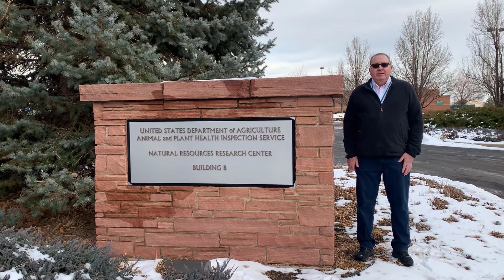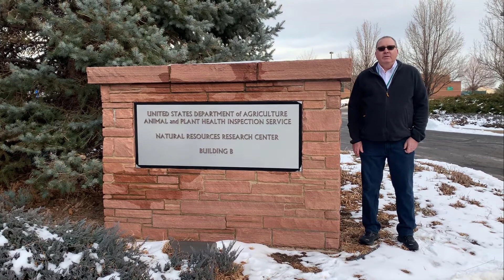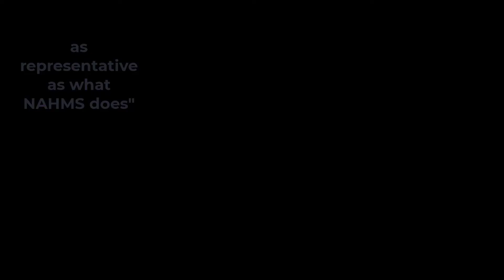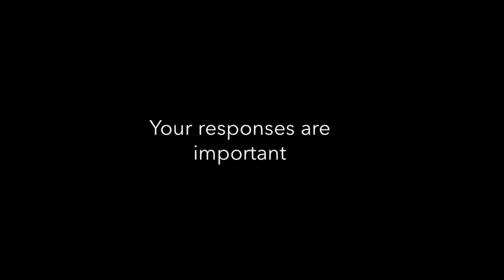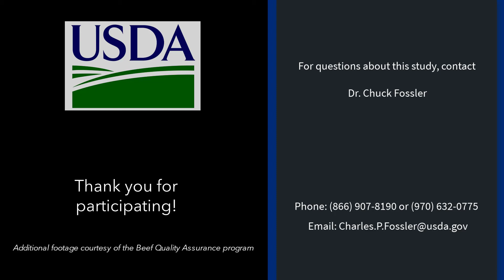NAHMS Health Management on U.S. Feedlots 2021 Study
NAHMS will be conducting a study to collect information on cattle health and management practices on U.S. feedlots in 2021. In order to provide representative, statistically valid estimates, only randomly selected feedlot producers with feedlots with at least 50 head will have the opportunity to participate. If you are selected, you will receive a packet in the mail detailing how you can participate. If you are selected, we hope that you will take the time to participate in both phases of the study.
Phase I of the study will take place March through April, 2021. Phase II will take place June through August, 2021.